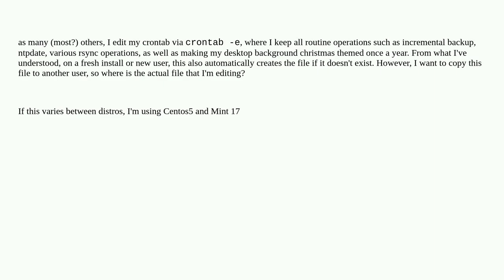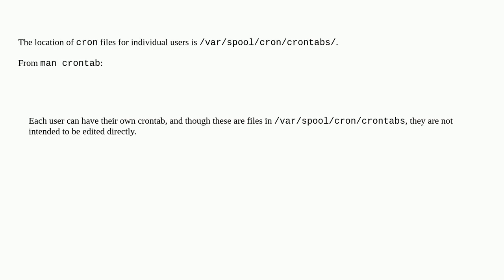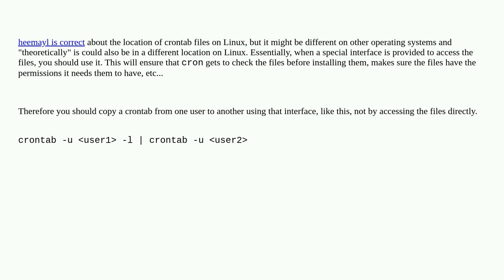Unix: Location of the crontab file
Location of the crontab file

A special thanks goes out to the community

  filenames cron